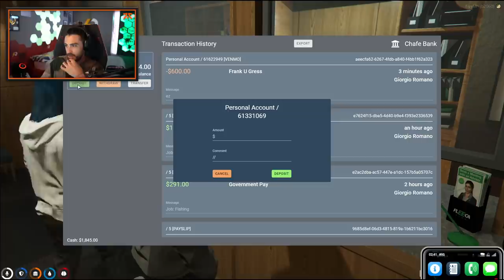Il Sogno Americano | 16. Non è solo un Gioco [FINALE]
Grazie a tutti per aver supportato e amato questa serie. Sicuramente è stata una delle cose più difficili che abbiamo portato sul canale per quanto riguarda i gameplay.
Ringrazio tutto il team che ha lavorato alla serie, il server NoPixel e ovviamente i miei due amici e colleghi, @ZanoXVII e @TheRealMarzaa per avermi accompagnato in questa cosa incredibile su Twitch.
Magari un giorno "Il Sogno Americano" ritornerà!

Montaggio: Aldo Oviv
Sottotitoli: Francesco Lofran, Aldo Oviv
Voce narrante: Gianluca Grillo

➤ SUPPORTA UN CREATORE WARZONE:
Se volete sostenermi mentre acquistate skin e armi su Warzone, ricorda di inserire il codice "PWR" nella sezione "supporta un creatore". Tutti i tuoi acquisti mi daranno un piccolo supporto!

➤ IL MIO LIBRO:
È da tanto che ci stiamo lavorando boys...finalmente è uscito il mio libro ed è disponibile su Amazon e in libreria! Se desideri ordinarlo clicca qui ➜

➤ LIVE STREAMING:
Se volete supportarmi o fare semplicemente un saluto vi ricordo che vado in LIVE su Twitch tutti i giorni dalle 16.00 alle 19.45 e dalle 20.45 alle 1.00 ➜

➤ PERIFERICHE:
Se vuoi conoscere il mio setup o crearne uno che si addica alle tue esigenze o budget, visita il sito Creative Setup, portale creato in collaborazione con Creative Army e consigliato da me, Marza e Zano. Insomma, se stavate pensando di creare un PC, avete trovato il vostro paradiso! Per avere più info clicca questo link ➜